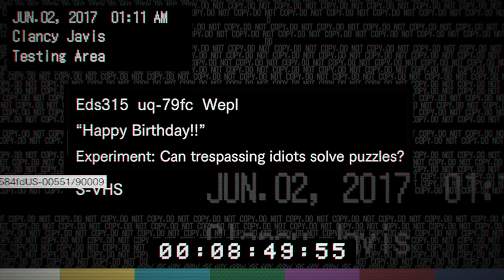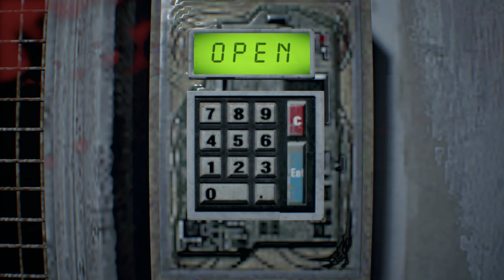Un poco de Resident Evil 7: Biohazard - Gameplay Full HD #04